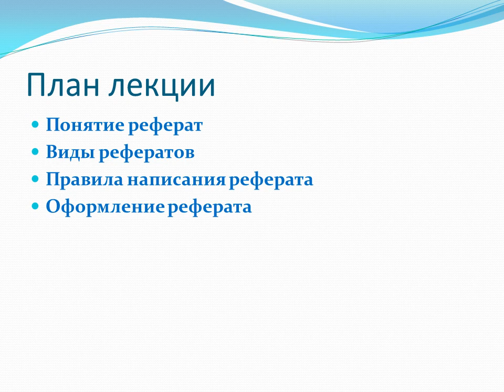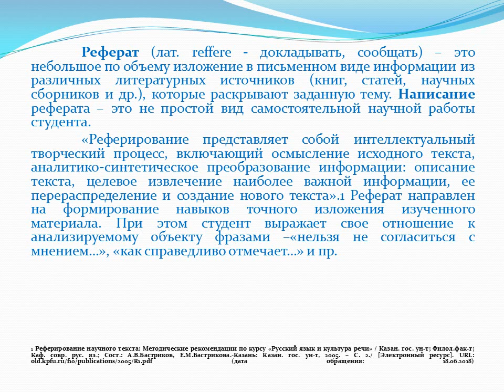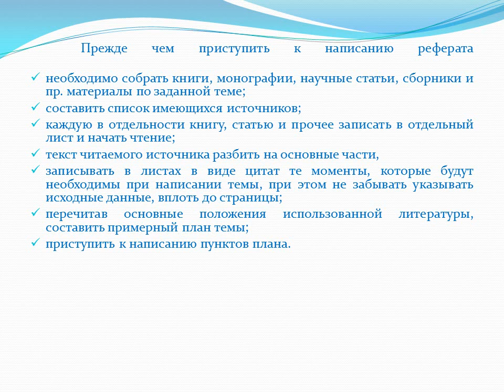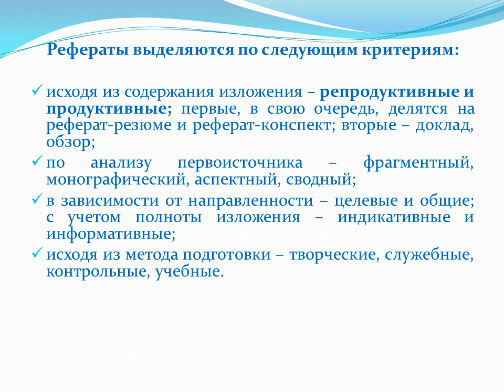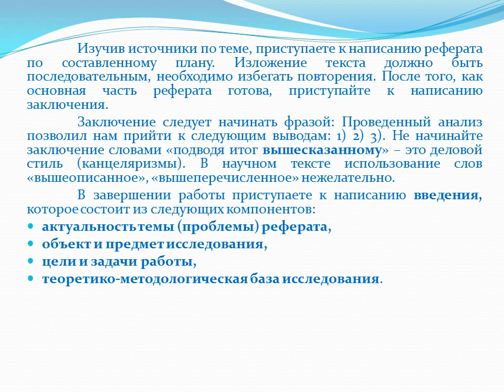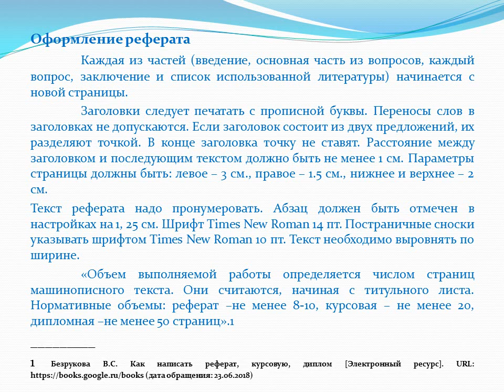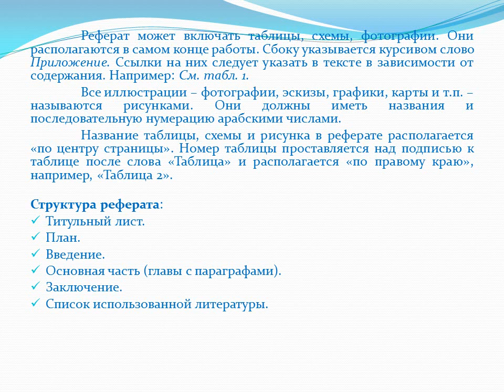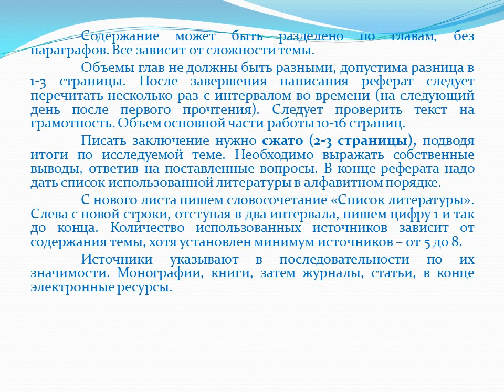9 лекция Акад письмо Шанина З К Восстановленный